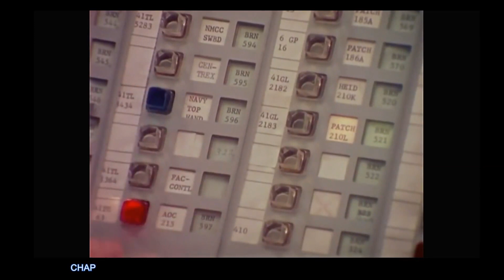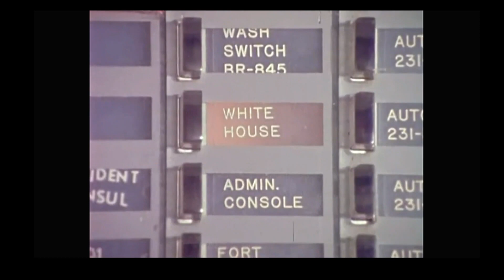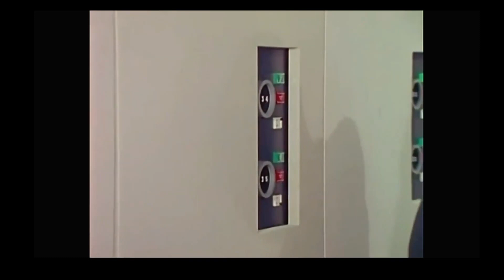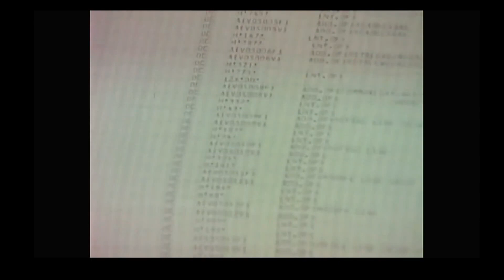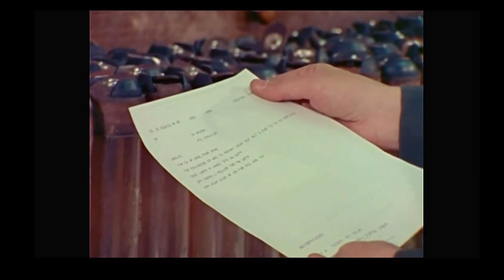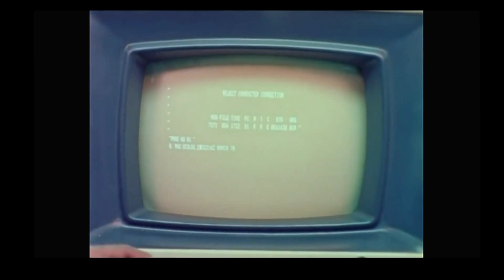Morphology Mind Stealers Sync 24 remix CV HQQQ